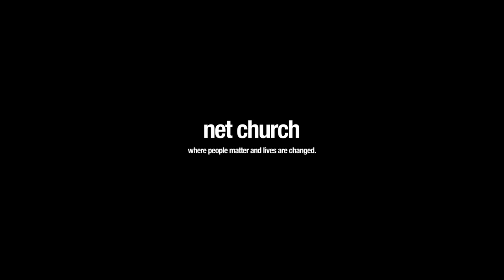Dave Niblock - The Big Event - 9/06/19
LIFE Church Leeds Pastor Dave Niblock asks the question Who Are You Becoming.